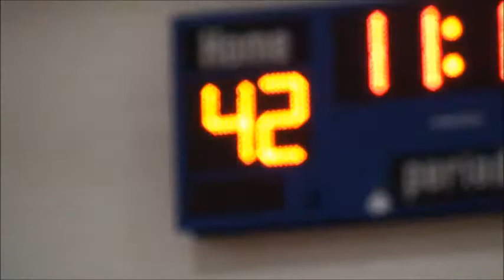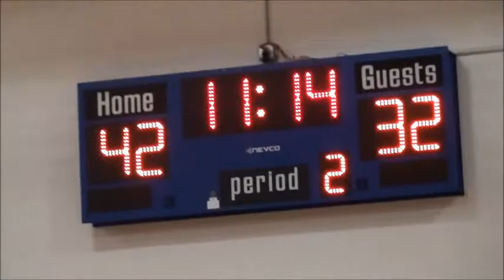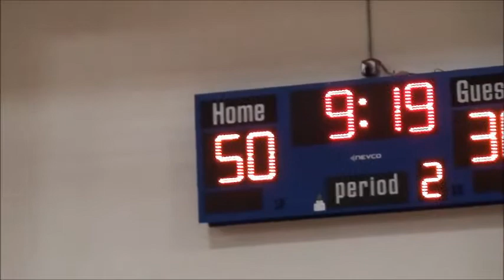Canes 2018 vs DJH5